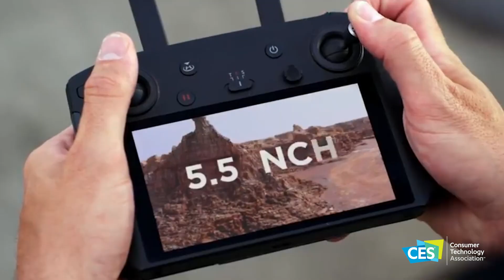CES Success Story: DJI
Returning for its sixth CES, DJI released its new controller for its civilian drone Mavic 2 systems at CES 2019, earning coverage on major media outlets for its latest products.